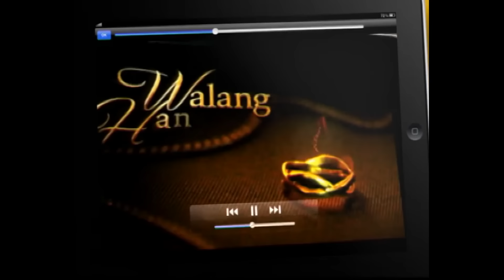[ENG SUB] Ep 136 | Walang Hanggan | Coco Martin, Dawn Zulueta, Julia Montes